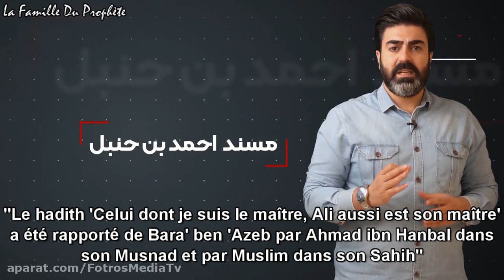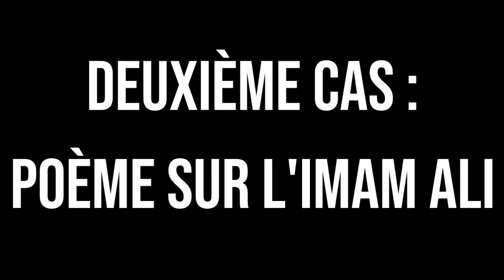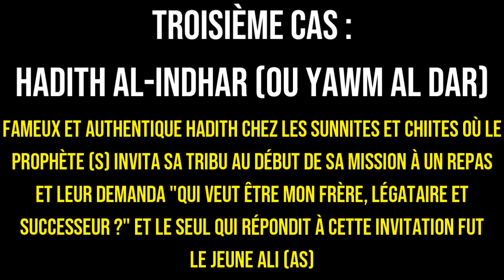La censure des savants sunnites contre Ahl el Bayt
La censure des savants sunnites contre Ahl el Bayt et les chiites.